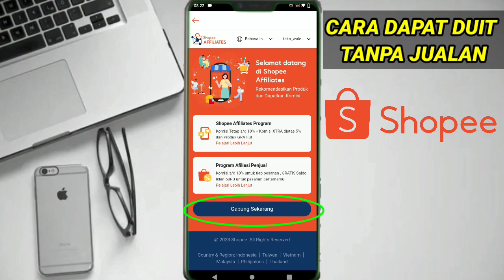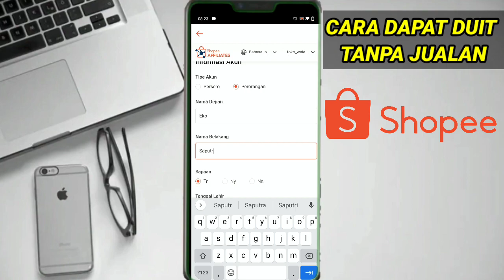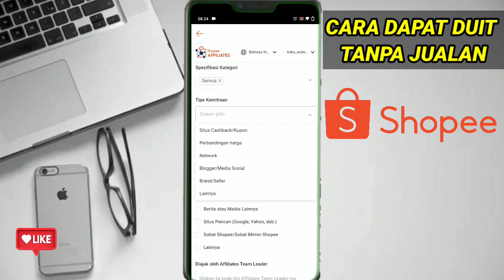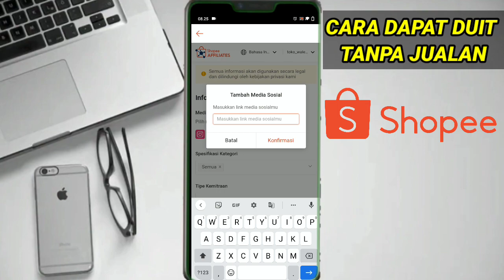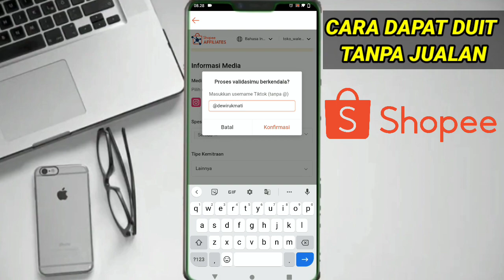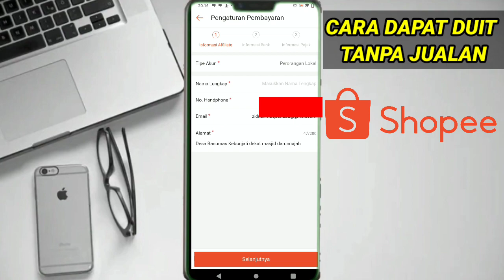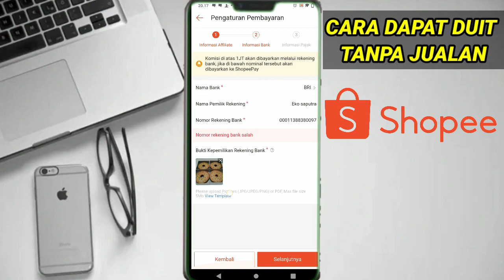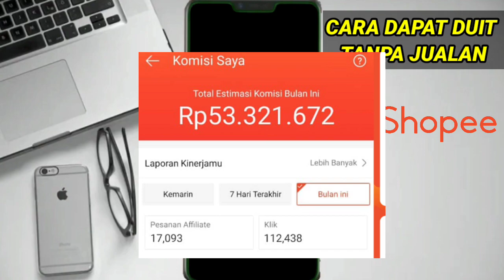Update 2023 !! CARA Mendapatkan UANG DARI SHOOPE di Jamin Gajian Tiap Bulan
Update 2023 !! CARA  Mendapatkan UANG DARI SHOPEE  di Jamin Gajian Tiap Bulan

Dengan menjadi Shoope affilate, kalian dengan mudah bisa mendapatkan penghasilan dari Shopee,

Kalian akan diberi tugas membagikan atau mengshare jualan orang, setiap link yang dibagikan dan dibeli orang kalian bisa mendapatkan komisi sampai dengan 15%.

Jadi intinya kalian bertugas sebagai promotor/ Sales online menawarkan barang orang untuk dibeli konsumen.

yuk langsung saja simak videonya...